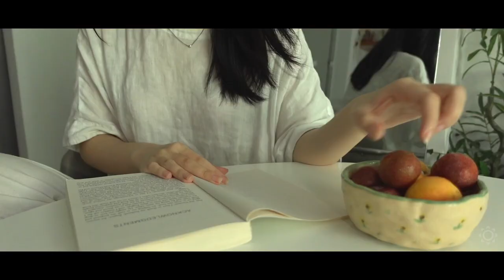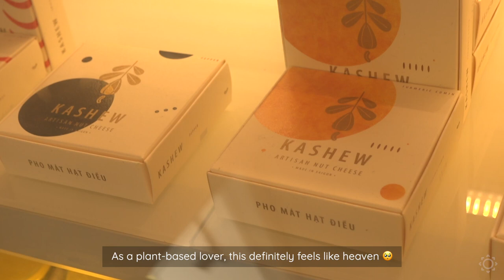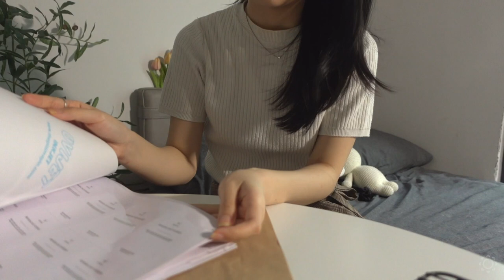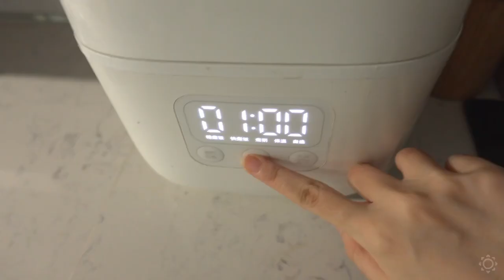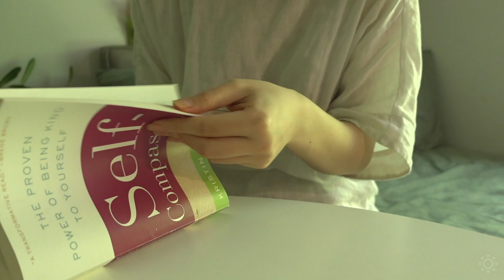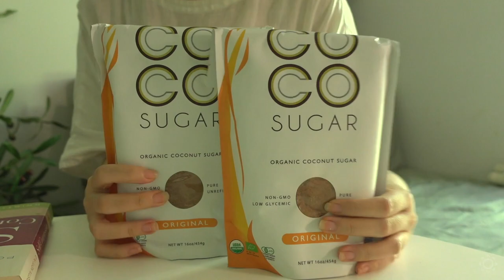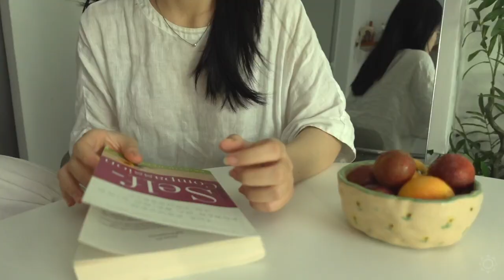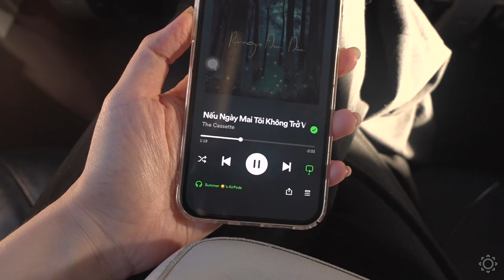Days of a busy bee, job interview, fermenting kombucha at home, egg kimbap, vegan sticky rice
Hi,
Many have asked for a new video.
I had an important film project going on last month so I couldn't spend time to record and edit my days, I'm very sorry 🧡

But here I am now, and I hope you still wait for me.
This week has been busy with a job interview, I did a lot of thinking and decided to go out of my comfort zone 😌
I've been working on a new items for Pastel, which will be released soon for the summer.
I enjoy making kombucha at home lately, it's so much cheaper than to buy from the store. And it's a good source of probiotics for my diet.

Enjoy this week's menu 🌻

🌿 Support by buying me a chocolate chip cookie!